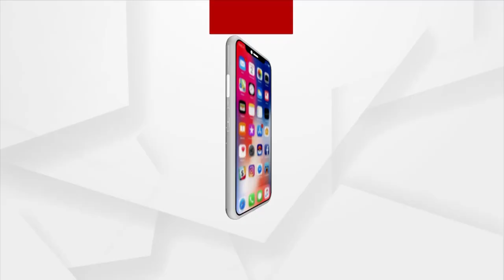No-Confidence Motion: Despite Global Headwinds, Indian Economy Doing Well: Nirmala Sitharaman